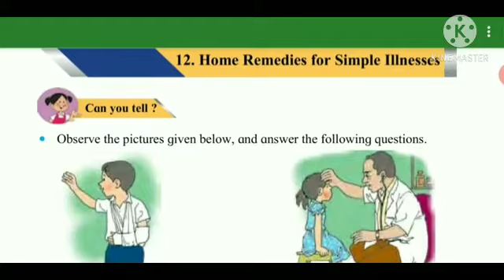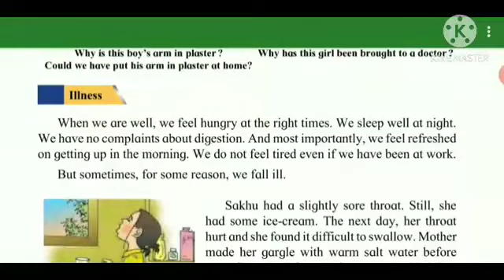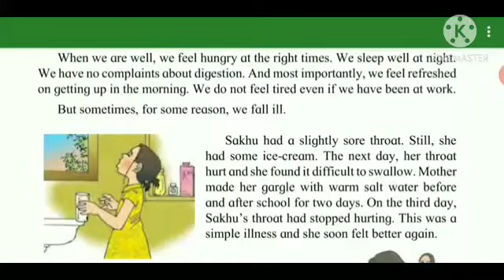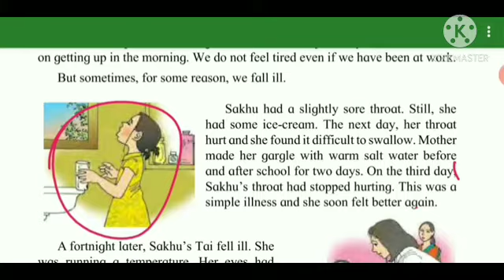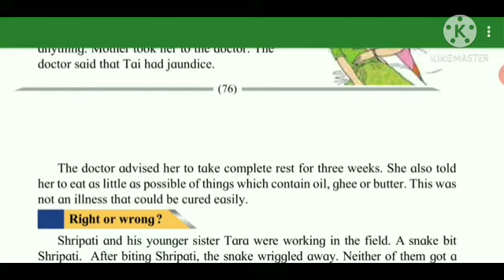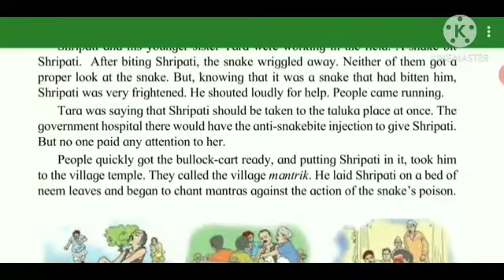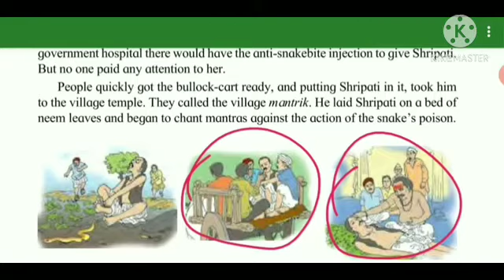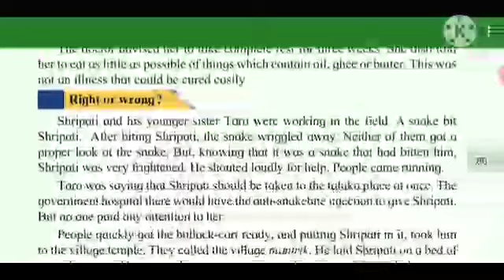Std 4th EVS I 12. Home remedies for simple illnesses Part 1